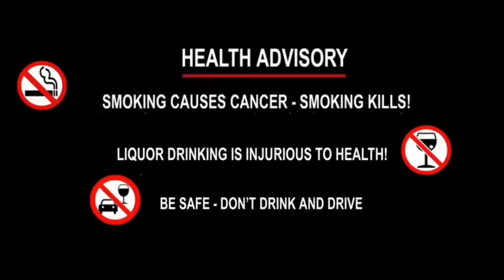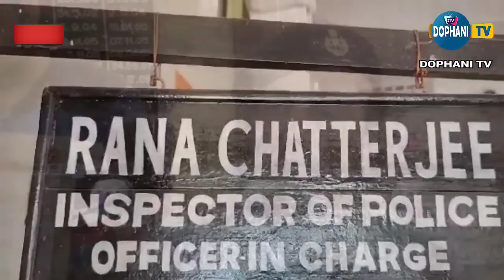DOPHANI TV- eXclusive LIVE PREMIERE TIME || June 30, 2023